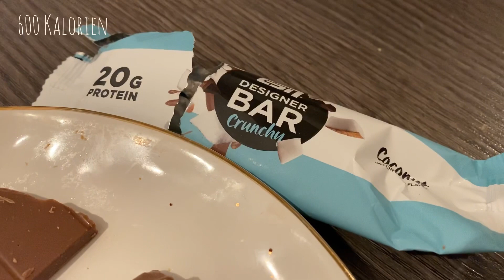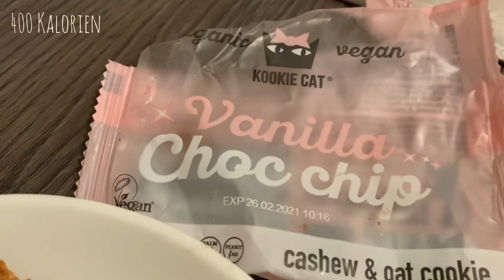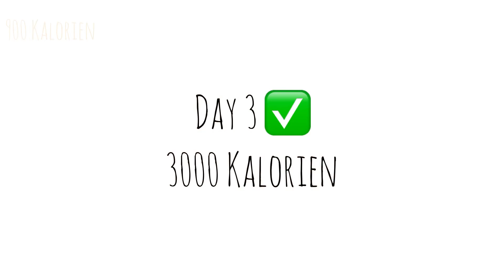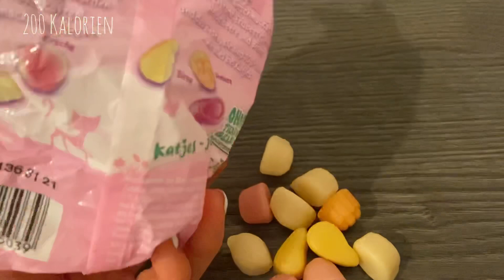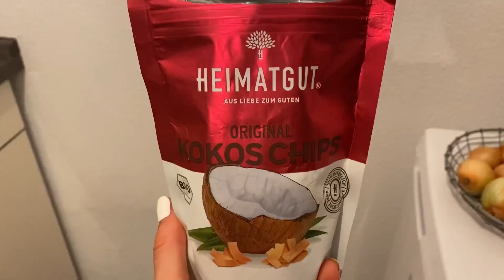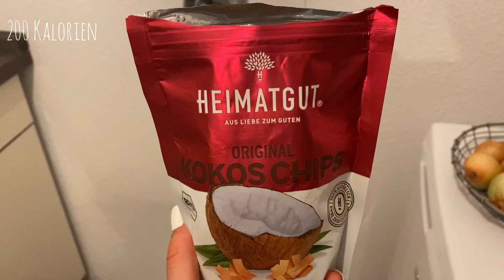FOOD DIARY ! 5 Tage realistisch, ohne Verzicht + KALORIEN // justkimbrly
Ich habe euch wieder 5 Tage mitgenommen und zeige euch, wie ich mich ernähre. Realistisch, ohne Verzicht - Kuchen, Schokolade, Salat und mehr + KALORIENANGABEN

Koro: 5% mit „KIMBERLY“
Yoursuperfoods: 15% mit „JUSTKIM15“
Protein Projekt: Einmal im Monat ein Link bei Instagram